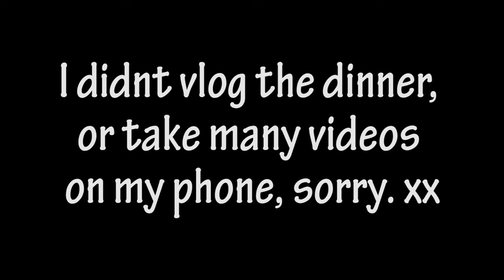I DID IT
☊ MUSIC ☊

ஃ SOCIAL MEDIA LINKS BELOW ஃ